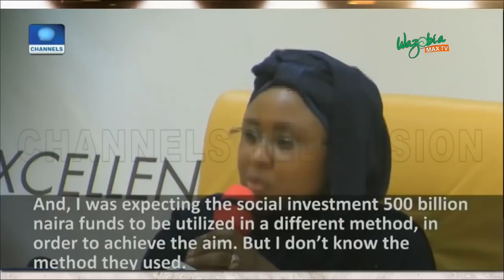N500b social investment programmes in the North failed - AISHA BUHARI